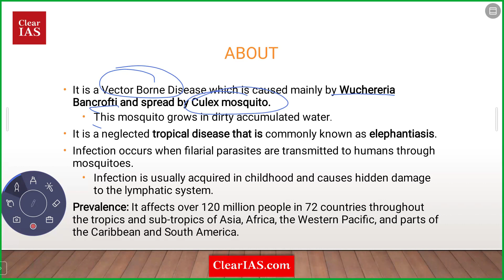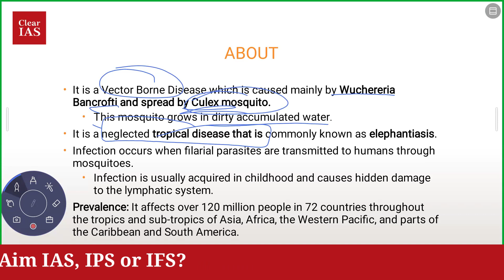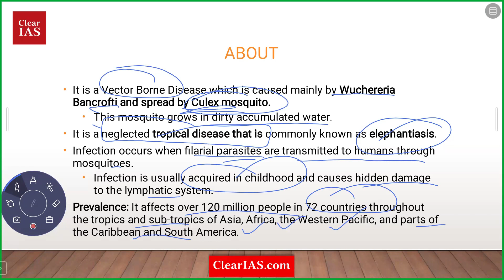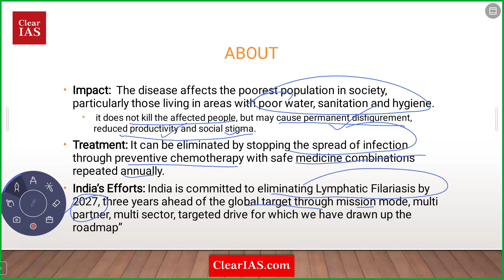Lymphatic Filariasis | Science and Technology | UPSC | ClearIAS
Lymphatic filariasis, commonly known as elephantiasis, is a neglected tropical disease caused by parasitic worms transmitted to humans through the bites of infected mosquitoes, primarily from the genera Culex, Anopheles, and Aedes. The parasites responsible for lymphatic filariasis are Wuchereria bancrofti, Brugia malayi, and Brugia timori.

Upon infection, the larvae of these parasites migrate to the lymphatic system, where they mature into adult worms and produce millions of microscopic larvae known as microfilariae. The presence of adult worms and microfilariae in the lymphatic vessels can lead to inflammation and obstruction, resulting in lymphedema (swelling), hydrocele (swelling of the scrotum), and elephantiasis (thickening and hardening of the skin and underlying tissues).

Lymphatic filariasis is endemic in tropical and subtropical regions of Africa, Asia, the Pacific Islands, and parts of the Americas, affecting over 120 million people worldwide. The disease is associated with significant morbidity and disability, leading to social stigma, economic hardship, and reduced quality of life for affected individuals.

Preventive measures for lymphatic filariasis primarily focus on vector control through the use of insecticide-treated bed nets, indoor residual spraying, and larval control measures to reduce mosquito breeding sites. Mass drug administration (MDA) of antifilarial medications, such as diethylcarbamazine (DEC) or ivermectin, is also recommended to reduce the transmission of the disease in endemic communities.

Efforts to eliminate lymphatic filariasis as a public health problem are coordinated by the Global Alliance to Eliminate Lymphatic Filariasis (GAELF), a partnership between governments, non-governmental organizations, academia, and pharmaceutical companies. The goal of the GAELF is to interrupt transmission, alleviate suffering among affected individuals, and ultimately eliminate lymphatic filariasis as a public health problem by 2030.